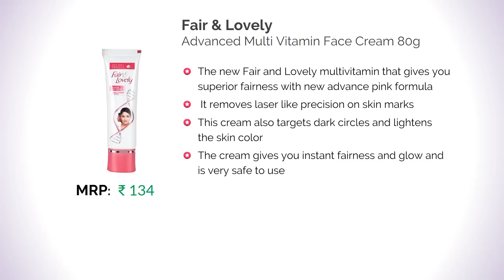Top 10 Fairness Creams in India with Price | 2017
Amazon Great Republic Day Sale 2024 Huge Discounts on Mobiles, Laptops, Smart watches, Beauty and Makeup Products and more... Live Sale & Today's Deals for You in Great Indian Festival List of best fairness creams available in India. The video includes product features along with the Price.

Products listed in the video are as follows ...

Fair & Lovely Advanced Multi Vitamin Face Cream 80 g (Buy it

Clean & Clear Clear Fairness Cream, 40g (Buy it

NEW! WOW Fairness Cream - SPF 20 PA++ - infused with Saffron Mulberry,liquorice Extract & Alpha Arbutin-No Paraben & Mineral Oils- 50ml (Buy it

Lakme Perfect Radiance Fairness Day Creme 50 g (Buy it

L'Oreal White Perfect Fairness Revealing Soothing Night Cream - 50ml (Buy it

Garnier White Complete Speed White Cream, 40g (Buy it

Pond's White Beauty SPF 30 Fairness BB Cream, 18g (Buy it

Olay Natural White Light Instant Glowing Fairness, 40gm (Buy it

Himalaya Herbals Natural Glow Fairness Cream, 50gm (Buy it

Lotus Herbals Whiteglow Skin Whitening And Brightening Gel Cream SPF-25, 60g (Buy it

Related Question...

What are the best fairness creams for men in India?
What are the best fairness creams in India?
What are the best fairness creams for women in India?
Which is the best fairness cream for the skin?
What are the most popular fairness creams in India?
Which is the best skin lightening or whitening cream available in India?
Which is the best skin whitening cream in India?
What is the best fairness cream for men?
Which is the best fairness cream available in the market?
Which is best fairness cream from Oriflame?
Which is the best whitening cream for dry skin available in India?
What are the best fairness creams for oily skin during summer?
Which is the best cream for fairness?
Which is the best cream available in India with Kojic Acid, Alpha Arbutin, Ester C and Dermaxyl?